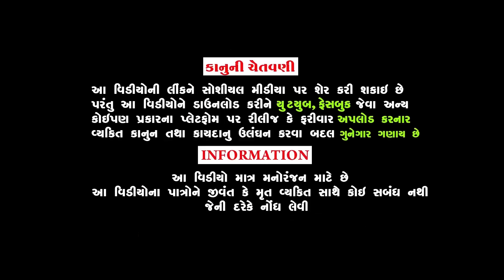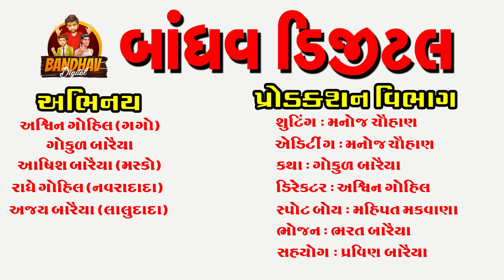Halkne kone Chopari aapi || હલ્કને કોણે સોપારી આપી || Gujarati Comedy || Bandhav digital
gagamaskanacomedyvideo

Actor:
Ashvin Gohil (Gago)
Ashish Baraiya
Gokul Baraiya
Radhe Gohil
Saylesh dabhi

Shuting:Manoj Chauhan
Editing: Manoj Chauhan
Katha: Gokul Baraiya
Director: Ashvin Gohil (Gago)Halkne kone Chopari aapi || હલ્કને કોણે સોપારી આપી || Gujarati Comedy || Bandhav digital ||